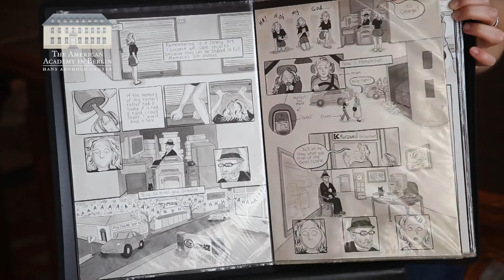Fellow Spotlight: Amy Kurzweil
Amy Kurzweil discusses her second book, “Artificial: A Love Story,” which she calls “a graphic memoir about the future of the past.”